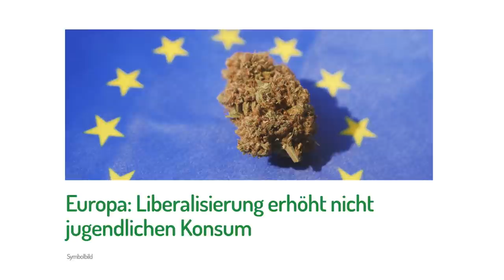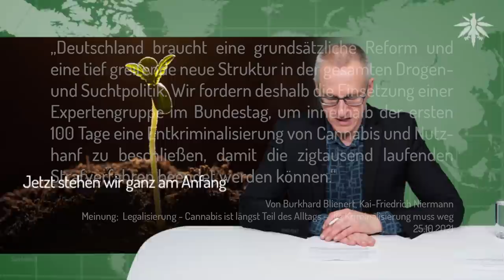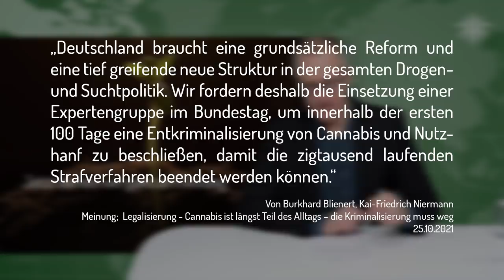Jetzt stehen wir ganz am Anfang | DHV-News # 325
0:00 • Intro
0:27 • Vorbemerkungen
1:18 • Jetzt stehen wir ganz am Anfang
17:00 • Europa: Liberalisierung erhöht nicht jugendlichen Konsum
18:34 • Termine

• Vorbemerkungen

DHV TikTok, 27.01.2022: Das erste Treffen der Drogenpolitiker - DHV-Update

• Jetzt stehen wir ganz am Anfang

Georg Wurth twitter, 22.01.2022: kein drogenpolitischer Sprecher bei den Linken?

Pharmazeutische Zeitung, 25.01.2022: Blienert: »Wir stehen vor einem Paradigmenwechsel«

ARD Bericht aus Berlin, 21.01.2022: Wie schnell kommt die Cannabis-Legalisierung und was ändert sich dann bei den Führerscheinen? @JUSMAKL im Gespräch auf 100 Metern mit dem neuen Drogenbeauftragten der Bundesregierung @BdB_SD_Blienert

Der Westen, 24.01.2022: Cannabis: Ampel-Politiker redet von Legalisierung und blamiert sich – „Leeres Geschwätz“

Welt, 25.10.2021: Meinung - Legalisierung - Cannabis ist längst Teil des Alltags – die Kriminalisierung muss weg

BvCW - Eckpunktepapier Genussmittelregulierung - Auf dem Weg zu einer Deutschen Cannabis Agenda - Elemente, Band 20

• Europa: Liberalisierung erhöht nicht jugendlichen Konsum

NORML, 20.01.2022: Analysis: Liberalization of European Cannabis Policies Not Linked to Increased Marijuana Use by Young People

• Termine

Sonntag, 30. Januar 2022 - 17:00

Braunschweig: Offenes Online-Treffen der DHV-Ortsgruppe
Montag, 31. Januar 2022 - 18:00

Oldenburg: Online Stammtisch der DHV-Ortsgruppe Oldenburg
Dienstag, 1. Februar 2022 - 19:00

Donnerstag, 3. Februar 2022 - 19:00

Sonntag, 6. Februar 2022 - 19:00